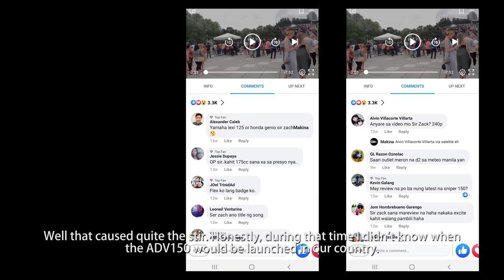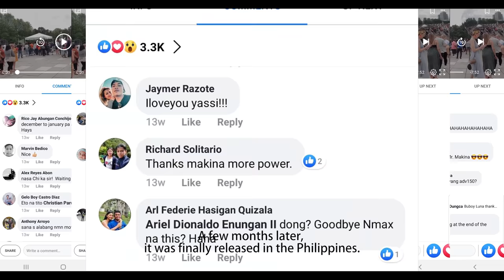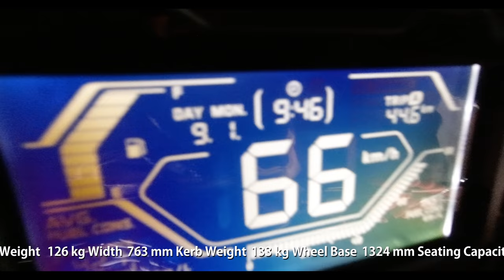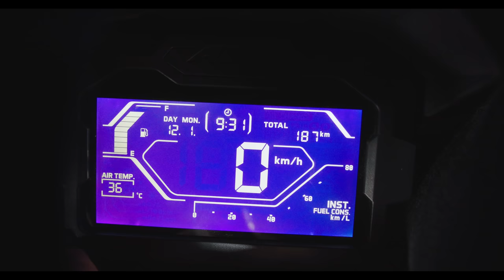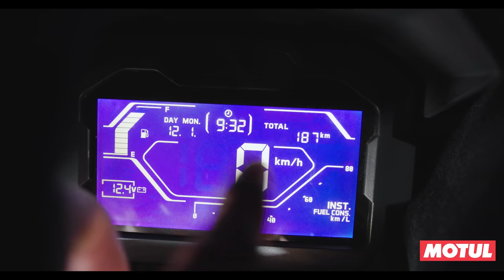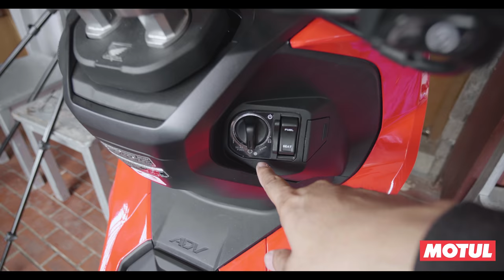Honda ADV 150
Here it is. The much awaited Honda ADV 150
SRP 149k
Displacement 150 cc
Maximum Power 14.7 hp
Fuel Tank Size 8 L
No. Of Strokes 4-Stroke
Engine Type Single Cylinder, 4-Stroke, SOHC Liquid Cooled Engine
Exhaust Pipes Single Exhaust
Cooling System Liquid Cooled
Maximum Torque 13.8 Nm
RPM at Maximum Torque 6500 rpm
RPM at Maximum Power 8500 rpm
Ignition System Full Transistorized
Start Option Electric
Fuel Type Gasoline
Fuel Supply System PGM-FI
Front Suspension Telescopic Fork
Rear Suspension Twin Shock
Rear Wheel Size R13
Rear Tyre 130/70 R13
Tyre Type Radial
Front Tyre 110/80 R14
Front Wheel Size R14
Battery Voltage 12 V
Gear Box Variable Speed